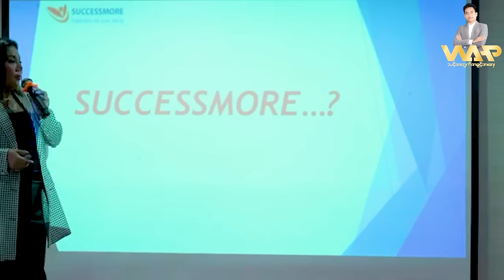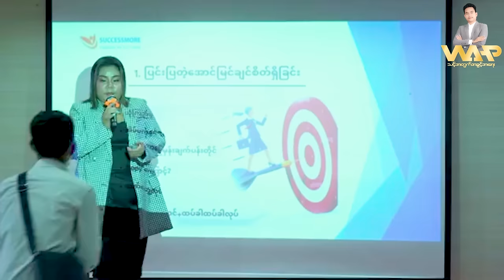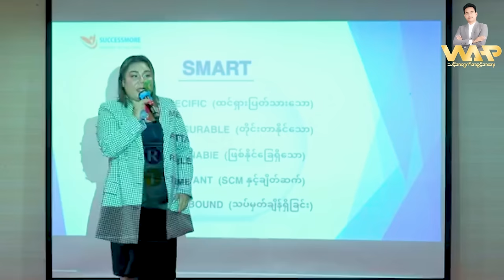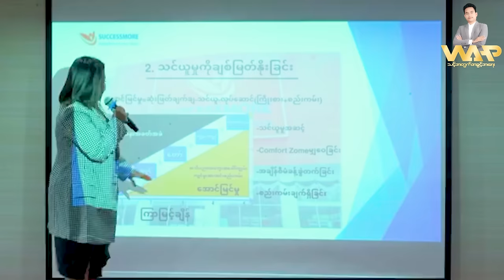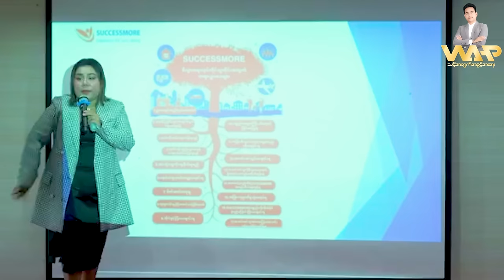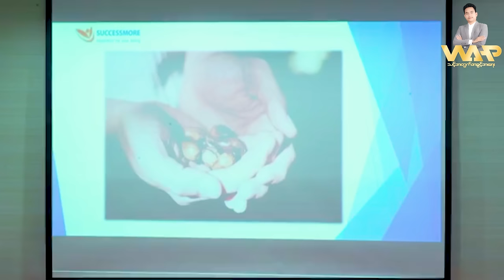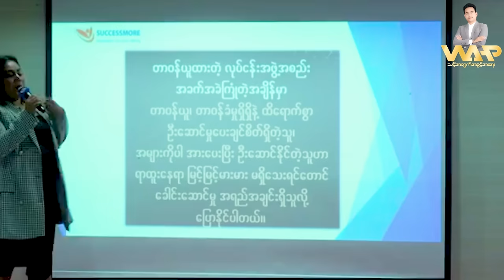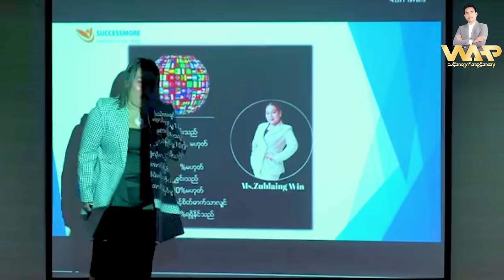အောင်မြင်မူအတွက် အဓိကတန်ဖိုး( 5 )ချက်